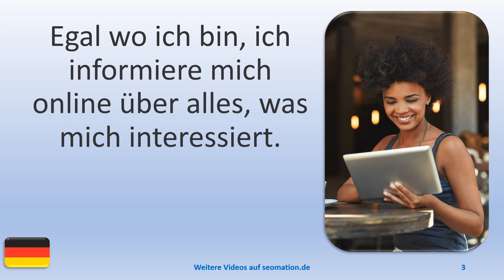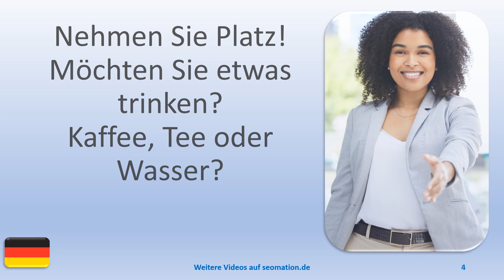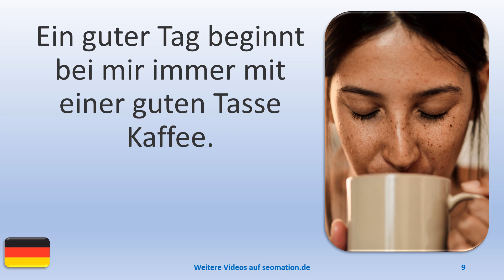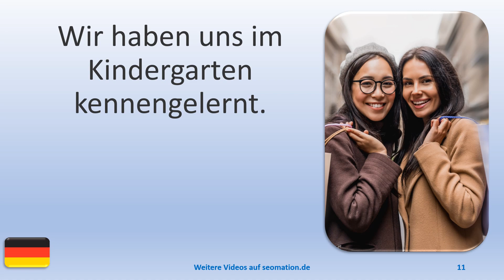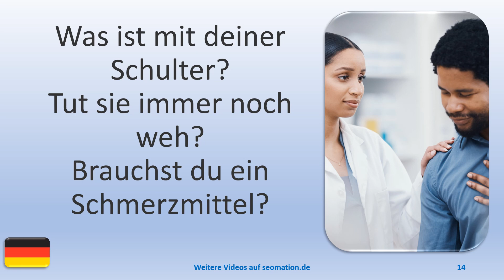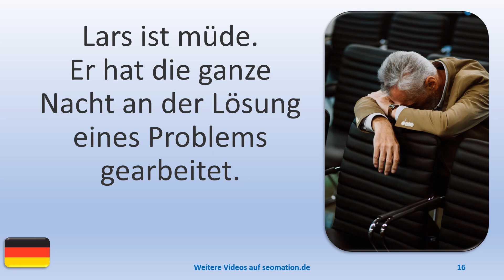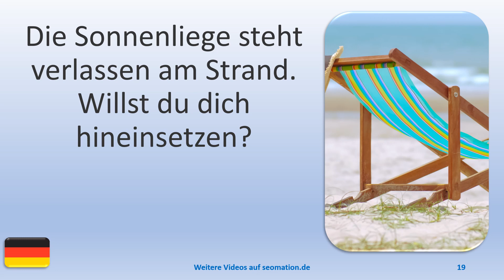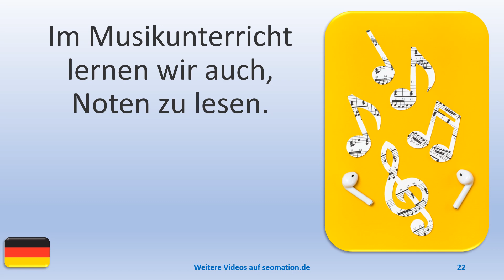▶️3364▶️ Ich lerne Deutsch mit Texten und Bildern in unterschiedlichen Situationen.